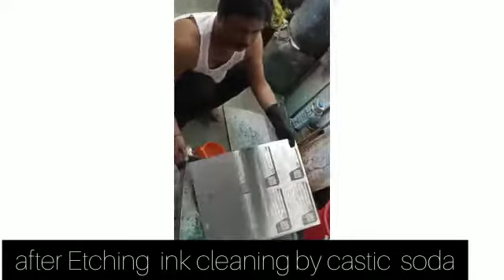metal etching related videos